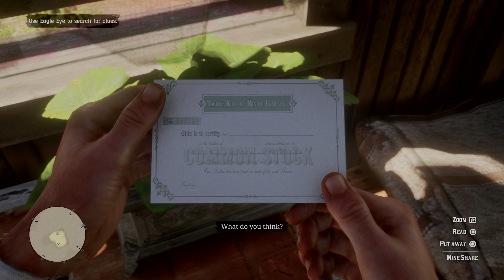Red Dead Redemption 2 - part 4